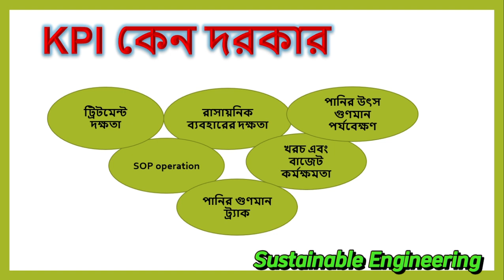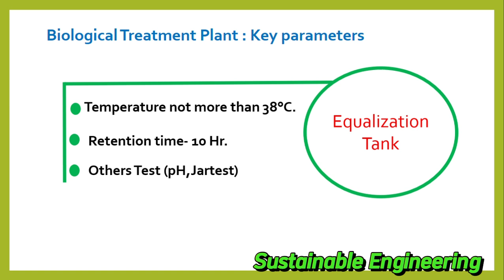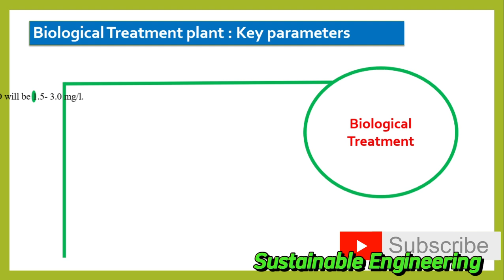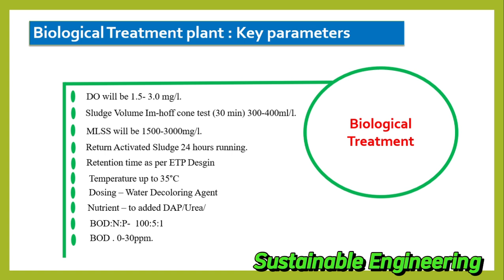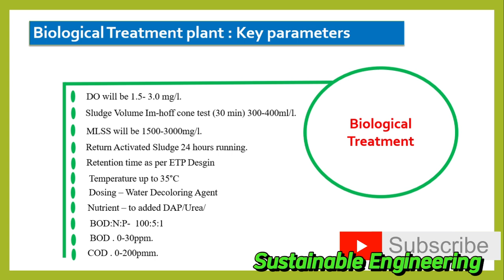HOW MUCH ETP Operation KPI ওয়েষ্টওয়াটারের কে পি আই কি ।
HOW MUCH WASTEWATER KPI ওয়েষ্টওয়াটারের কে পি আই কি ।
Wastewater Key Performance Indicators

What is KPI in waste management?